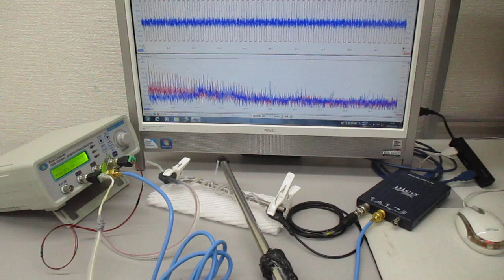超音波システム（音圧測定解析、発振制御） ultrasonic-labo